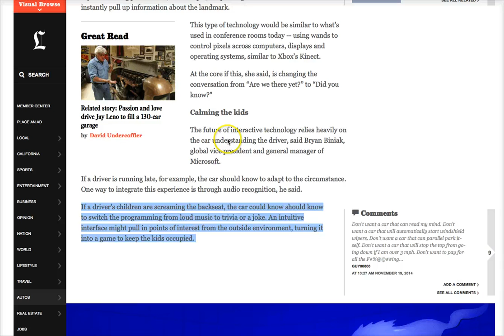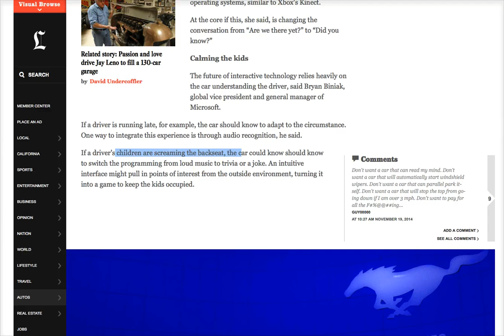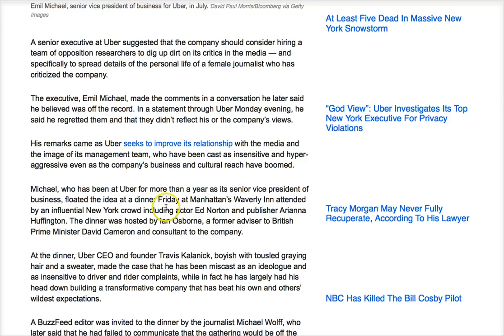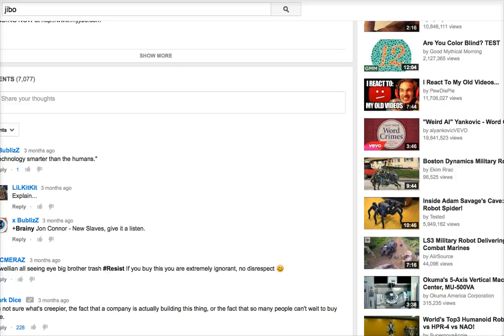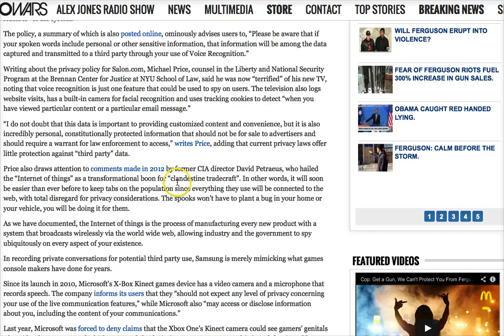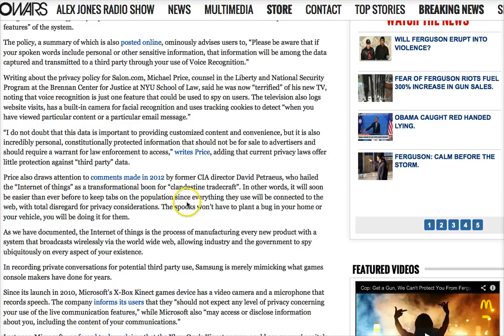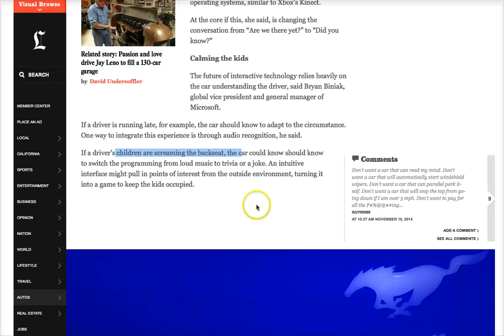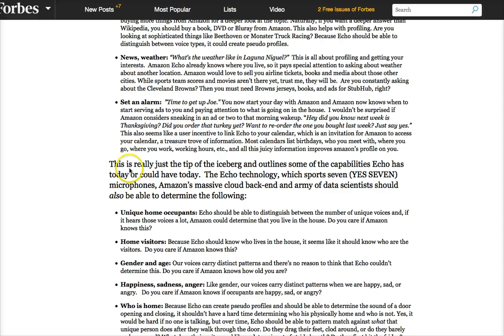New Cars Will Monitor Passengers' Conversations to Recommend Music to Change their Mood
L.A. Auto Show: New Cars Will Use Voice Recognition To Monitor Passengers' Conversations!   Click "Like" "Favorite" and sound off in the comments.

He has been featured on the History Channel's Decoded and America's Book of Secrets, Conspiracy Theory with Jesse Ventura, Secret Societies of Hollywood on E! Channel, America Declassified on the Travel Channel, and is a frequent guest on Coast to Coast AM, The Alex Jones Show, and more.

Mark Dice is the author of several popular books on secret societies and conspiracies, including The Illuminati: Facts & Fiction, Big Brother: The Orwellian Nightmare Come True, The New World Order, Facts & Fiction, Inside the Illuminati, The Resistance Manifesto, and Illuminati in the Music Industry, which are all available in paperback on Amazon.com or e-book on Kindle, iBooks, Nook or Google Play.